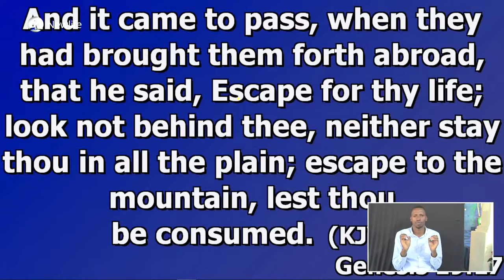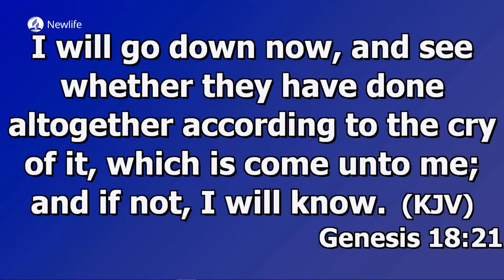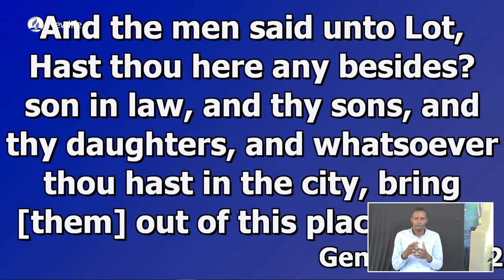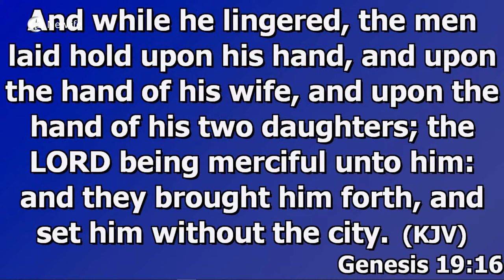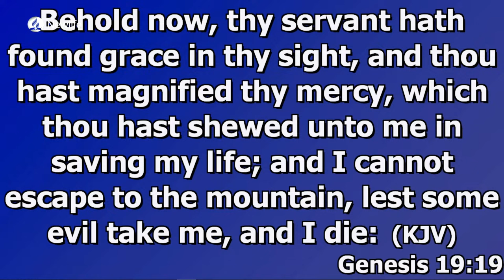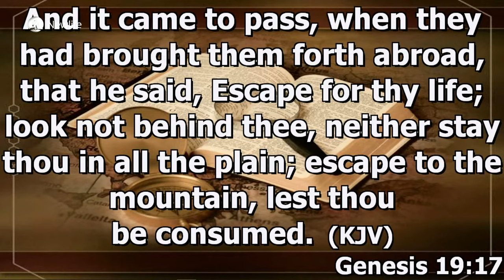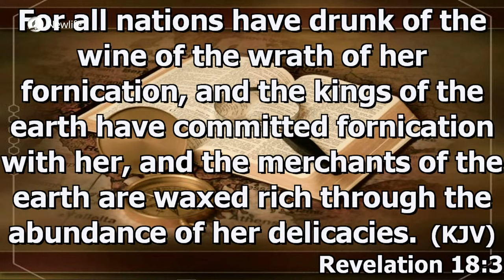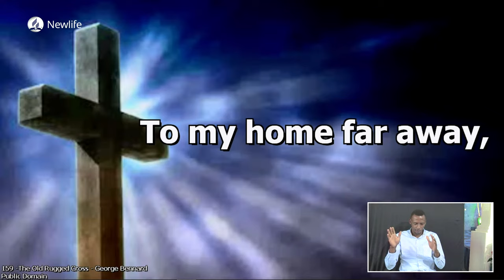"Escape to the Mountain" Pr. Nathan Oirere